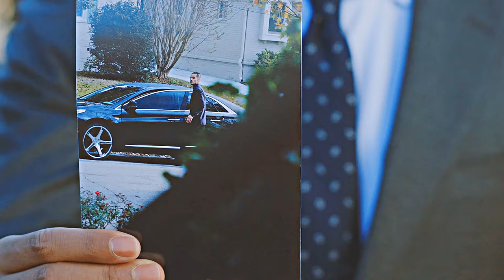beth & rio | their story【part 1】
• show: good girls.
• songs:
1. Isabella Stefani - Withdrawal Symptoms
2. Madeline Lauer - I Know You've Heard
• colouring: sunnyvids.